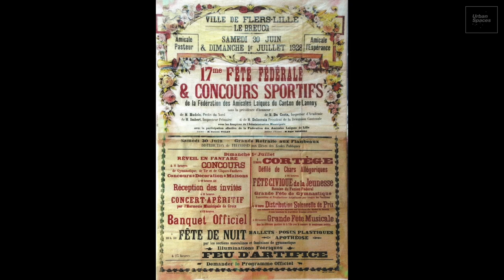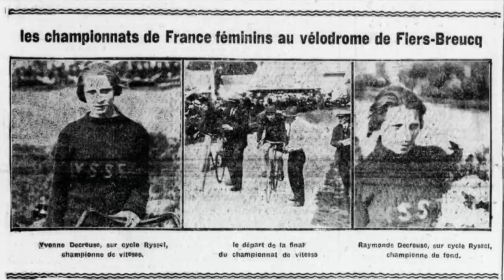Villeneuve d’Ascq - Sport development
Old sports clubs, Catholic or secular, developed after 1918. The sections multiply and especially women's sports sections appear. They participate in local and national competitions sometimes alongside workers' associations. Cycling became a popular sport and women's competitions were held in Flers. In each city, football clubs are created either on the initiative of young people or on the initiative of bosses. Football allows modest people to become champions.

SOURCES:
Sylvie Razel, André Baratte, C’était avant la nuit. Gaston Baratte, une vie à Ascq 16 mars 1998- 1er avril 1944, Lucie Baratte, Templemars, 2020
Bernard Delvart, ASCQ, Autrefois et aujourd’hui…, SHVAM, Villeneuve d’Ascq, 2013
René Beugin, « Le football : l’US Ascq », in « Un siècle de sport à Villeneuve d’Ascq », Revue du Terroir, Bulletin de la Société historique de Villeneuve d’Ascq, n° 61, Villeneuve d’Ascq, 2020, p.20-25
René Beugin, « Le football : le FC Annappes- le VAM », in « Un siècle de sport à Villeneuve d’Ascq, 2e partie », Revue du Terroir, Bulletin de la Société historique de Villeneuve d’Ascq, n. 63/1, Villeneuve d’Ascq, 2021, p. 21- 34
Jean-Pierre Rioux, Jean-François Sirinelli, editors, La culture de masse en France de la Belle Epoque à aujourd’hui, Hachette littérature, Pluriel, 2006
Archives of the Société historique de Villeneuve d’Ascq
Archives de l’Amicale Pasteur Jean Jaurès
Le Miroir des Sports (newspaper)

CREDITS:
Screenplay: Danièle and Sylvain Calonne
Voiceover: Danièle Calonne
Editing: Bernard Delvart